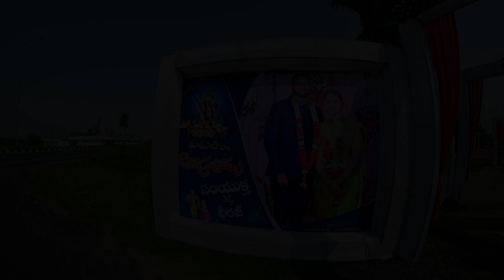Dheeraj.... Samyukta Wedding Teaser